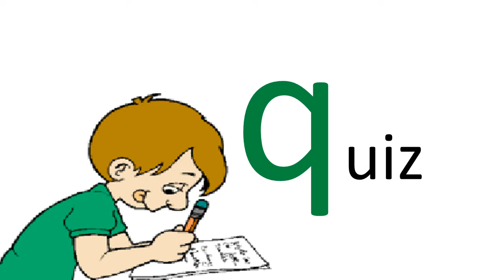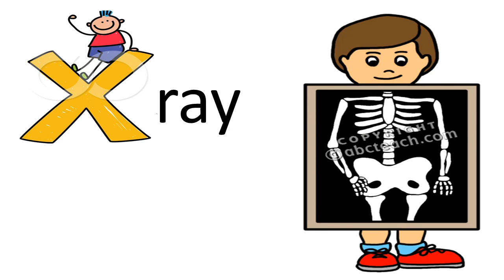I Know A B C | Alphabet with Small Letters